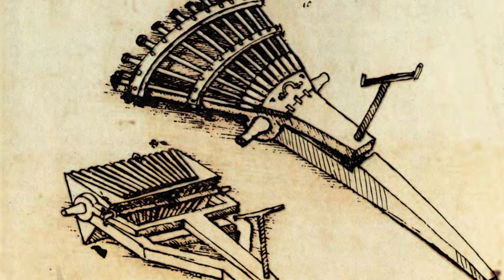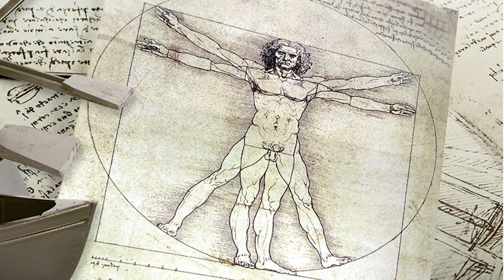ALIENS AMONG US | Are Aliens Living Amongst Us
This video compiles a series of testimonies from government official and well known figures to prove that Extraterrestrials (Aliens) exist and are living among us.